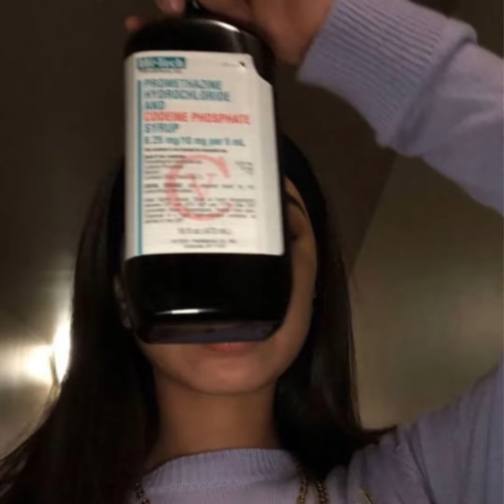FEAR THE MENACE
FEAR THE MENACE | phonk music
➤SkylinezMane and his YouTube manager own this channel.